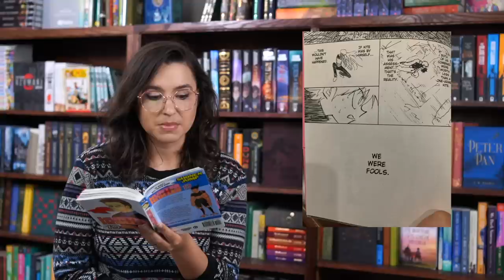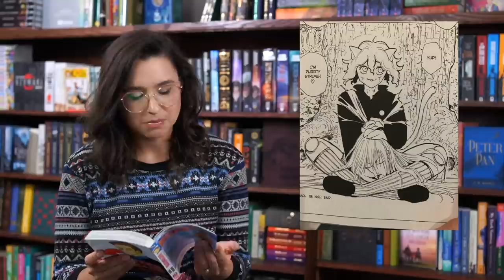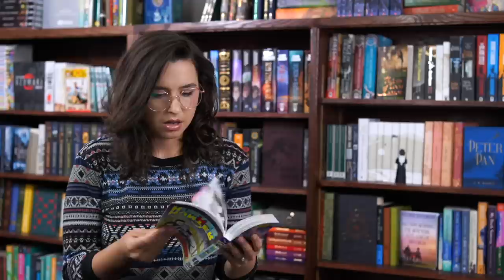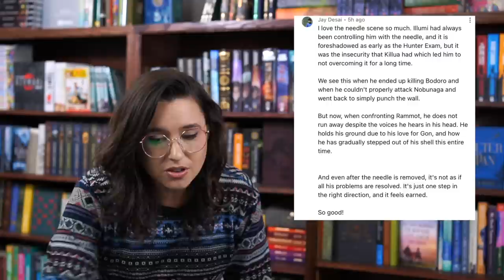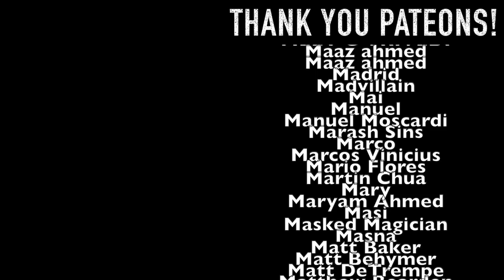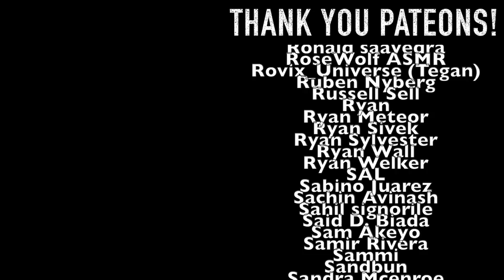Chimera Ant: Mom Pick Me Up, I'm Scared [Hunter x Hunter]